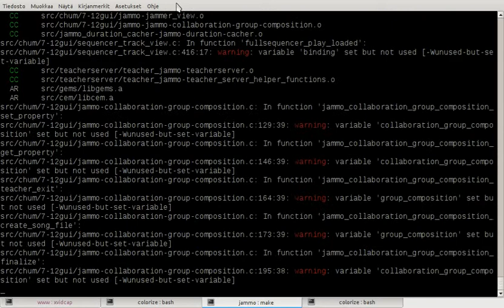Colorizing STDOUT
Small python script. Source code